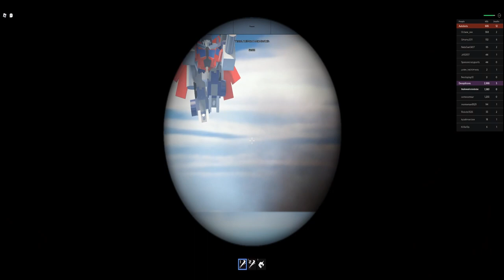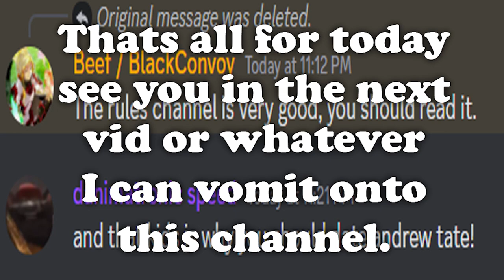Roblox Transformers dark of the moon game funny moments (MEMES!!)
Wow part two to the video nobody asked for. this one is shorter, but has more memes.

If you ever want to play the game, its right